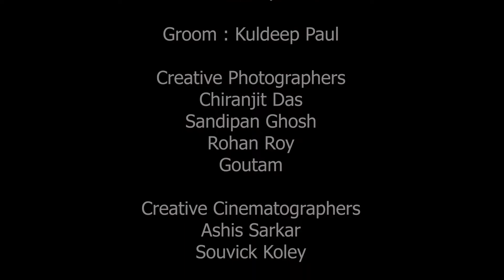Best Wedding Film II Kuldeep & Taniya II The Weddinmg Clickers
Kuldeep & Taniya Wedding Film
The Wedding Clickers Presentation
For Creative and Traditional Wedding, Rice Ceremony, Portfolio